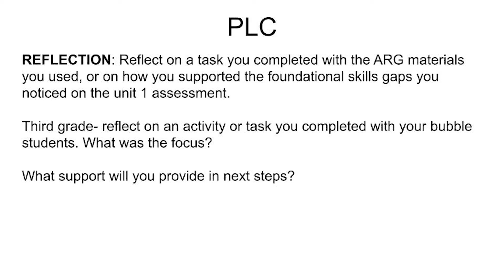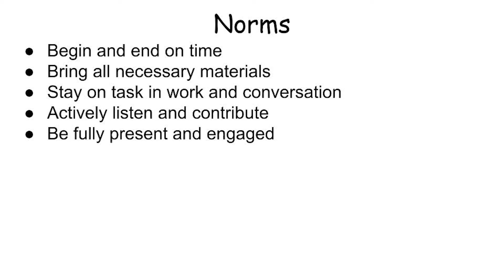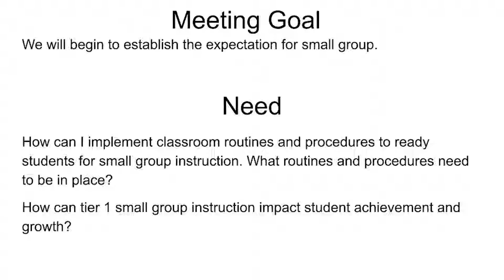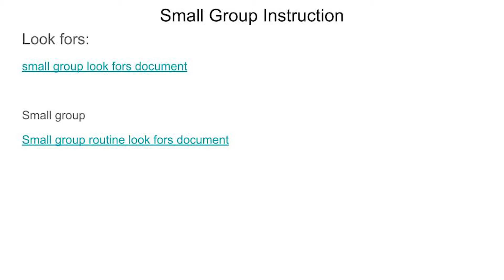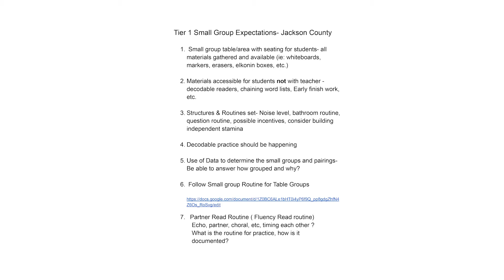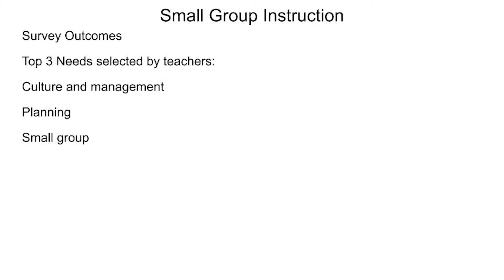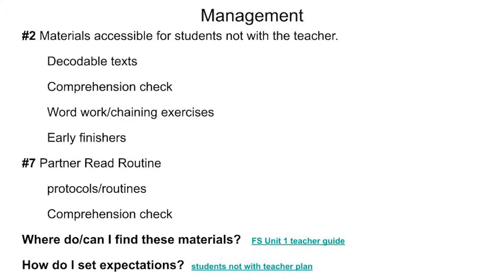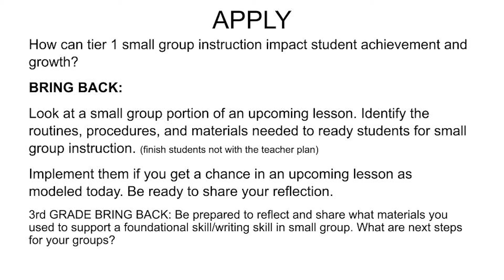2 3 PLC Focused on Small Group Expectations